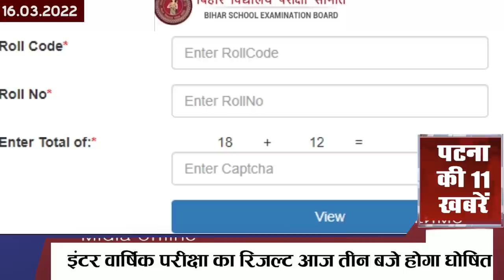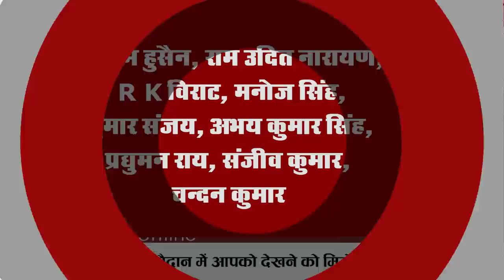Live Patna news of 16th March.Anand Kishor,Inter results 2022,Bihar board inter results,Patliputra.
Live Daily Patna news of 16th March.Anand Kishor,Inter results 2022, Bihar board inter results,Patliputra University

1. The result of interresults2022 annual examination will be declared today at 3 pm

The result of inter annual examination will be declared on Wednesday at 3 pm. Bihar Education Minister VijayKumarChoudhary will announce the result. Bihar Board President AnandKishor gave this information. He said that on the occasion of the declaration of the result, Additional Chief Secretary, Education Department, Sanjay Kumar will also be present. For the third time in a row, BiharBoard12results will first release the Inter result in the country. The result will be released on the website of the board. That is, students can now check their results by visiting biharboardonline.bihar.gov.in.

2. Village defense teams demonstrated for honorarium

3. Chief Minister Nitish Kumar inspects

4. Police engaged in investigation of more than hundred numbers found in mobile

5. The criminal asked for extortion by calling from Beur Jail in Patna

6. Corona in Bihar is now towards its end

7. These students got a chance for spot admission in PatliputraUniversity

8. Uncultivated cultivation of potato in Patna

9. Patna Municipal Corporation owes electricity bill of 19 crores

There is arrears of crores of electricity in the government offices of Patna, the situation is such that even after the notice, the bill is not deposited. Dues of crores are going on, as a result of which the amount of arrears has increased, then PESU has cut off the power of 4 zonal offices and 11 sump houses of the corporation. An order has been issued that even after paying the outstanding bill, the electricity connection will be added.

10. Demand for release of list of traditional fishermen arose

11. You will get to see a lot of special things at Gandhi Maidan in Patna.

Patna's Gandhi Maidan also holds special importance in the form of tourism. It has historical importance. The tallest statue of Mahatma Gandhi in the world is located here. Many rallies related to India's independence have been taken out here. Many great men have given their memorable speech at this place. This ground is spread over an area of ​​more than 60 acres. By coming here you can enjoy different types of things.